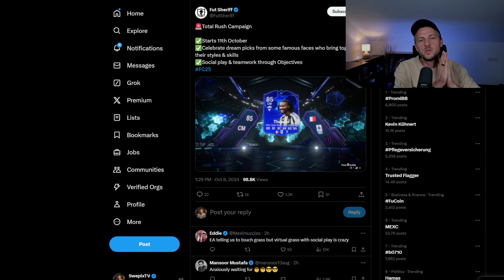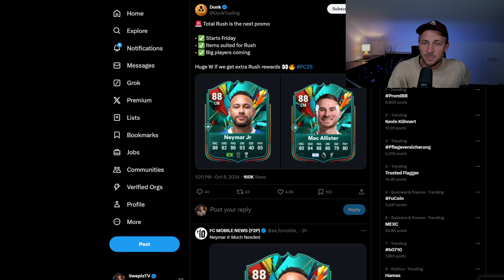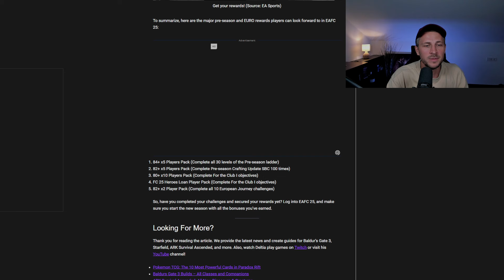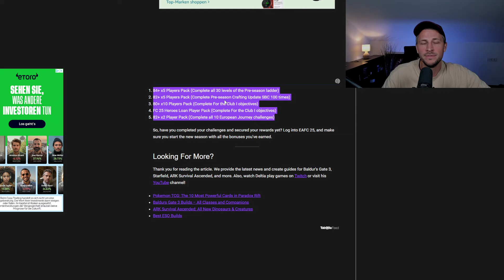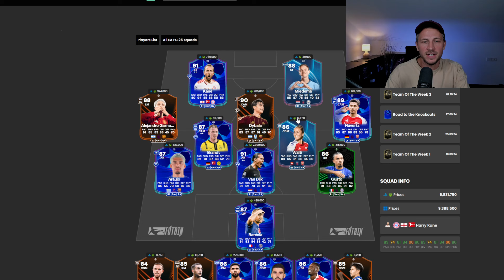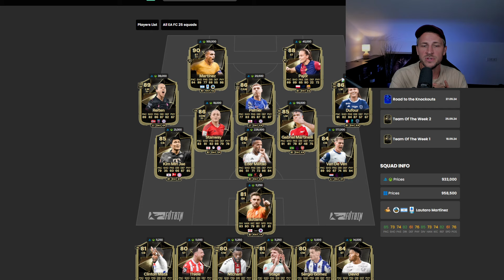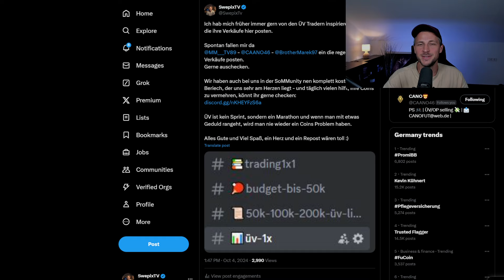FREE Packs & neues Event kommen💡 Hero SBC, das beachten! ✅ EA FC 25 UT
FREE Packs & neues Event kommen💡 Hero Pack & PRE SEASON BONI✅ EA FC 25 UT

Total Rush Promo kommt in FC 25
Pre Season Boni gibt es nun in FC 25
Neues Hero Max Upgrade Pack
Was ist Total Rush?
Wann kommen die Pre Season Packs in FC 25

Werde Teil der SoMMunity *Werbung